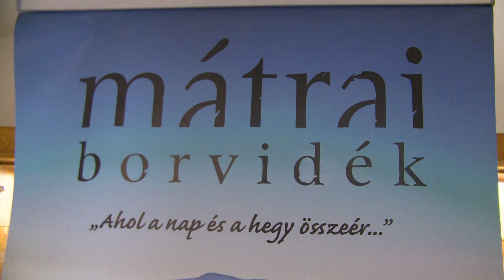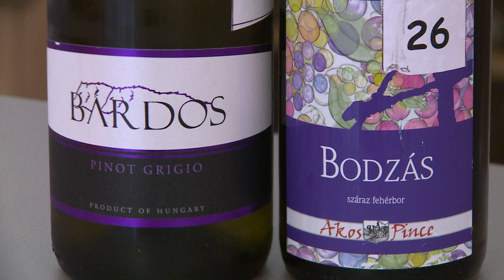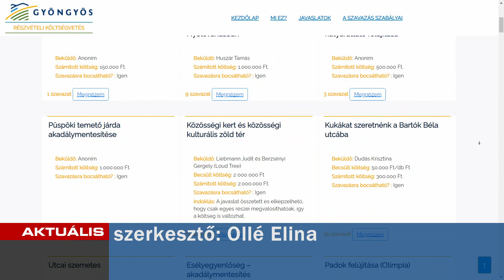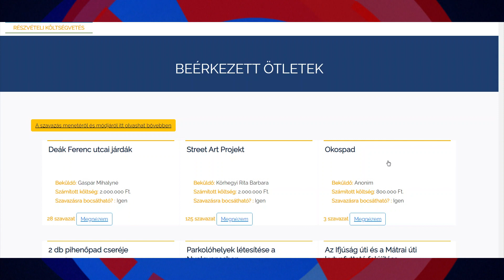Aktuális 2021.07.12.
▶️ Borverseny - kiválasztották a város- és polgármester borát
▶️ Meghosszabbították - július 31-ig várják a szavazatokat
▶️ Muzsikál az erdő - Fajzatpusztán zárultak a programok